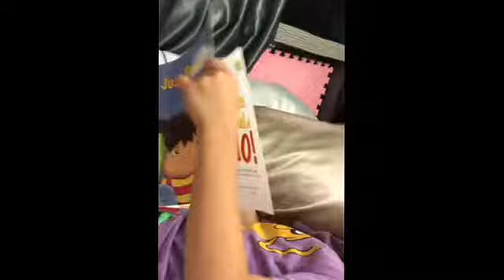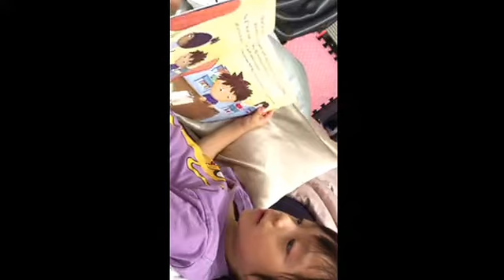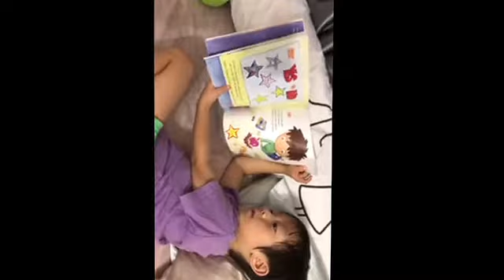Cayen reading - I just don't like the Sound of No